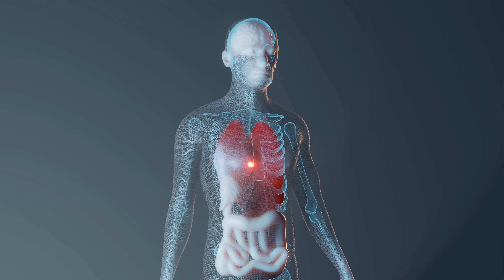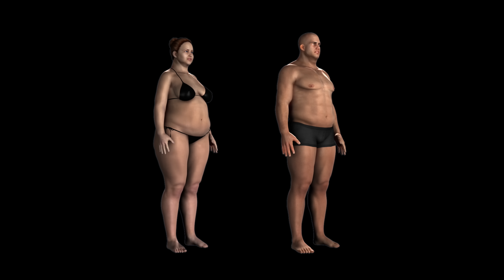Без ЭТОГО ты никогда не похудеешь. 5 ПРОСТЫХ ПРАВИЛ!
🎁 Бонусный урок! Смотрите про ПРАВИЛО №5 для эффективного похудения

С вами доктор Тимофей Кармацкий и сегодня мы продолжаем тему похудения. Ранее я уже рассказывал о вреде сахара и о влиянии лишнего веса на здоровье. Что же нужно, чтобы наконец взять и начать худеть? В этом видео разберем 5 важных пунктов, соблюдая которые, вы сможете достичь реальных результатов без срывов и вреда для здоровья. Здесь не будет волшебных таблеток для похудения, изнуряющих диет и упражнений, которые не может повторить обычный неподготовленный человек. Мы подойдем к вопросу разумно и бережно.